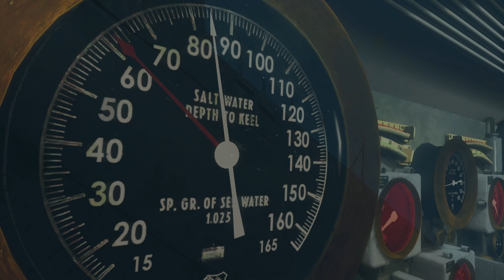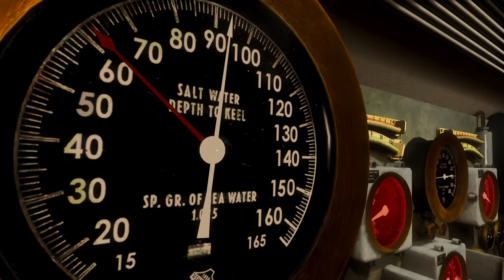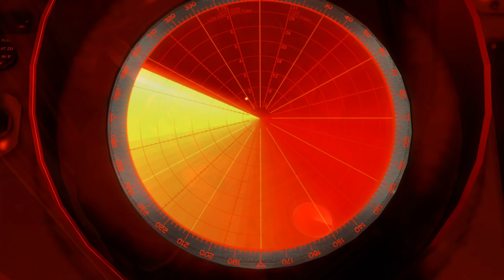Silent Hunter 4 - Gar Career || Episode 24 - Stubborn Freighter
Jack W.               Splinter00S             Ian
Jackal078         Robert F.                 A.C Benton
VF-114 Jock     Michael M.             Daniel G.
RyanWatson     Kyle T.                     Micheal D
Bimbkin             Chris A.                   Nick L.
Jonathan I.        Ren                         Ally M.
►MOD LIST►
100_FalloftheRisingSun_Ultimate_v1.46_EN
Nippon_Maru_v1.2.1
TMOMapContacts for FotRS
FOTRSU_1.46_SUB_SKINS_IN_4k
Sub flag transfer to conning tower for FORSU 1.39
Fleetboat_Interior-Officers_Quarters_FOTRSU_v1.46_EN
302_MoreDifficultAI002
650_LotsaDudz